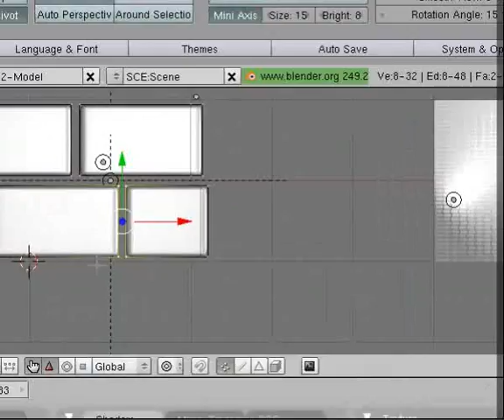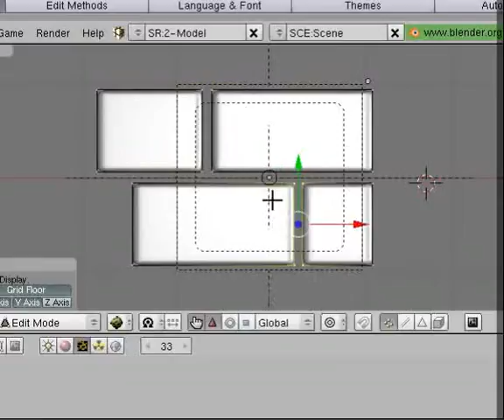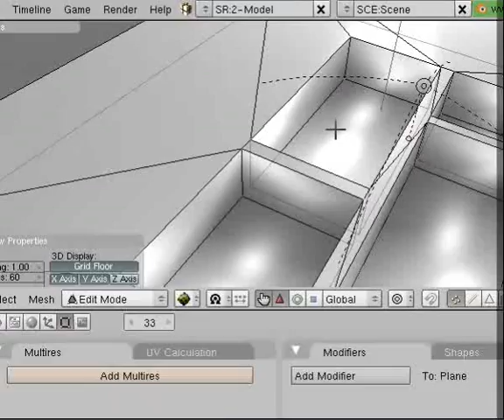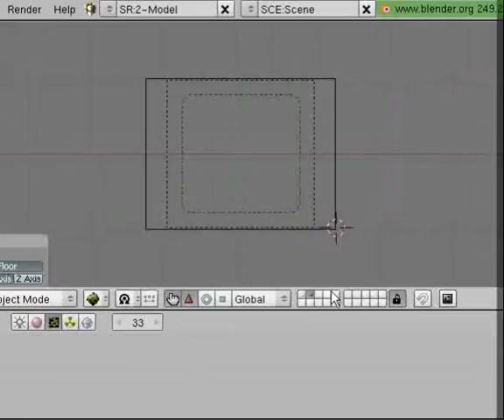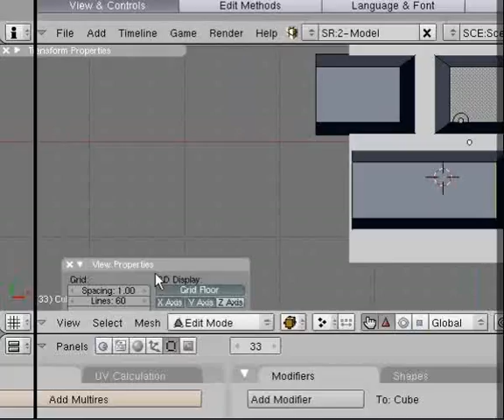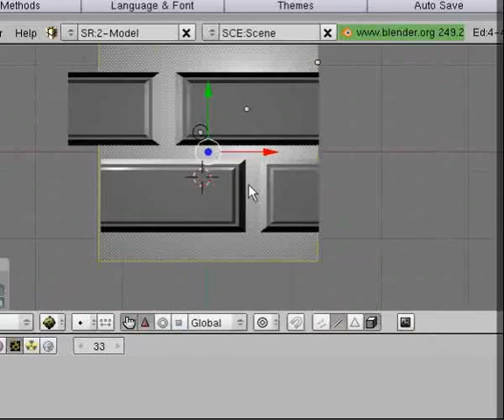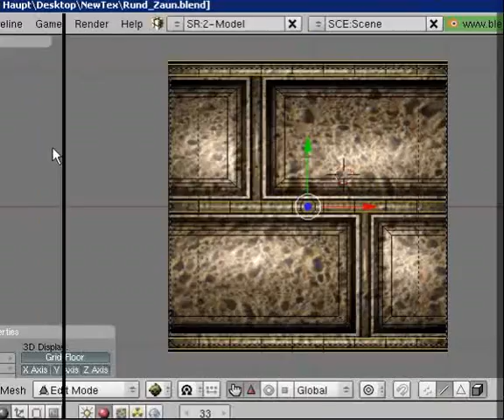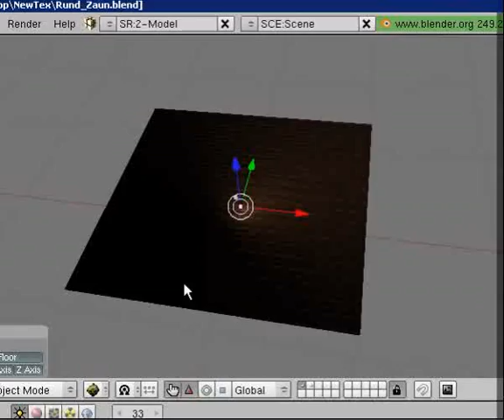Normalmap experiment Codename Brick s